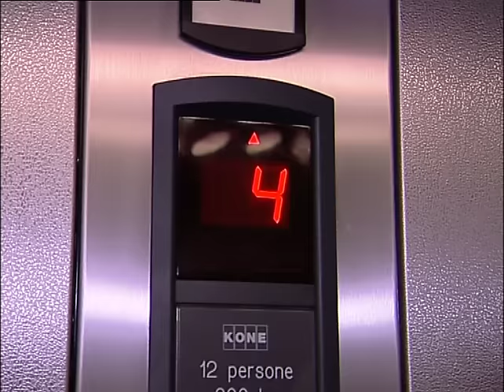Cosa Nostra, autopsie d'une mafia | Documentaire crime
Le 11 avril 2006, après plus de 43 années de cavale est arrêté Bernardo Provenzano, parrain des parrains de Cosa Nostra, la mafia sicilienne. Il avait mis l'économie sicilienne en coupe réglée : racket, corruption et introduction de méthodes mafieuses dans les secteurs économiques légaux. Agnès Gattegno a eu accès aux investigations de la police et des juges et aux témoignages de repentis, et d'acteurs locaux pour une plongée inédite au coeur de la "pieuvre". -